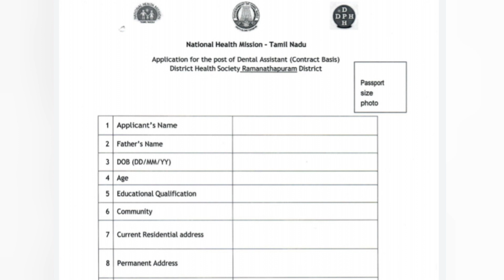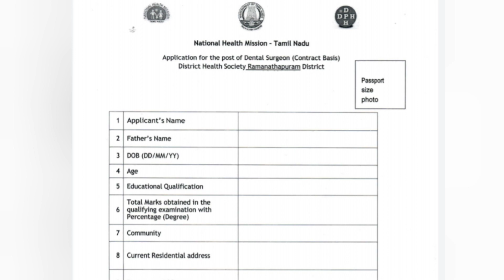District health society vacancy/Dhs Recruitment/Ramanathapuram dhs vacancy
Hi friends welcome bacak to my channel ❤🥰🥰🥰❤🥰🥰🥰❤

Ramanadhapuram district health Society has release the vacancy for the post of dental surgen and Dental assisstent vacancy, the person has to be post in primary health centre in ramanadhapuram

Official websit link

Dental surgeon application form link

Dental assisstent application form link

Dhs vacancy in Ramanadhapuram 2023
New dhs vacancy 2023
Dental surgeon vacancy 2023
Dental assisstent vacancy 2023
new ramanadhapuram dhs vacancy 2023